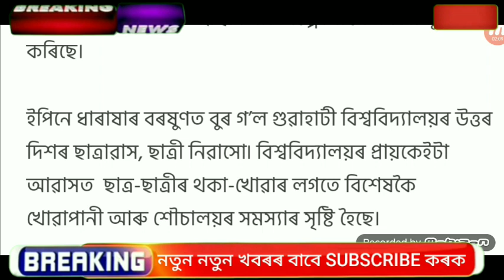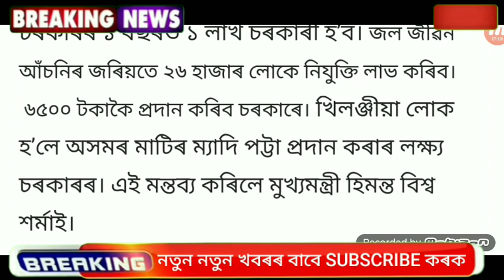16 June 2022 || অৰুণোদয় টকা 6500 || School Close Today Assam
Assamese Big Breaking News || 16 June 2022 || অৰুণোদয় টকা 6500 ||  School Close Today Assam

Covered Topics:
1.Assamese News Today 16 June 2022
2. 12 June 2022 Assamese News
3.Himanta Biswa Sarma Big Breaking News Today
4.Assamese Latest News Today
5.Assamese News Live Today
6.Assamese Latest Important News Today
7.Assamese Online Help Assamese News
8.Himanta Biswa Sarma Latest News Today 16 June 2022, Assamese Breaking News
9.Assam 24 Hours News Today Assamese Breaking News Today
10.Assamese News Today pratidin
11.Assamese News Today
12.Assamese News Today Live
13.Assamese News Today 16 June
14.Assamese News Today 16 June News
15.Assamese News Today 16 June 2022
16.Assamese News Today 16 June 2022
17.Assamese News Today 16 June
18.Assamese News Today 16 June 2022
19.Assamese News Today 16 June 2022
20.Assamese News Today 16 June 2022
22.Assamese News Today 17 June 2022